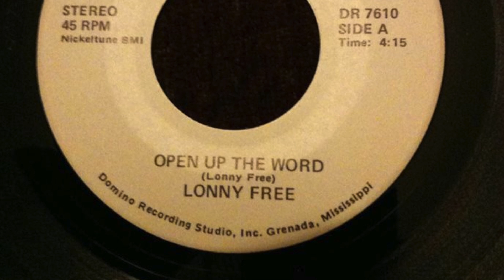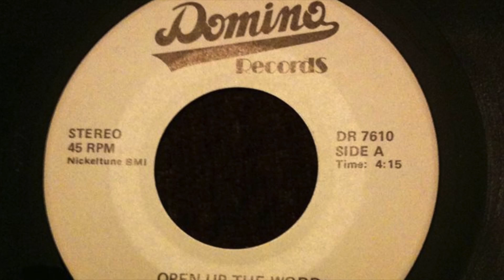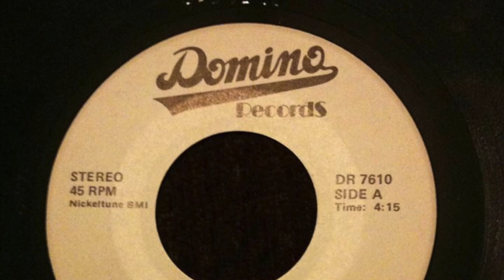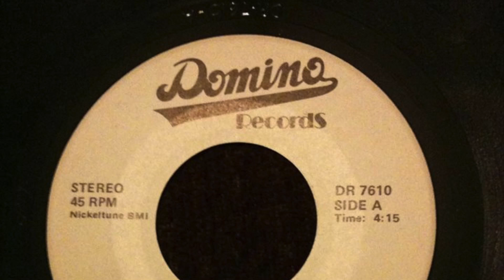Open Up The Word Lonny Free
Lonny Free wrote this song and recorded it in Grenada MS for Domino Records in 1979. Lonny played every instrument you will hear on this recording except that his younger brother Terry played the drums. With Terry on the drums and Lonny on the acoustic they laid down the first track in one take. And Lonny built the songs adding each instrument (bass guitar, piano and organ) playing them like he heard them in his mind and adding vocals as well. This is a tribute to his life, ministry and his music. Enjoy!